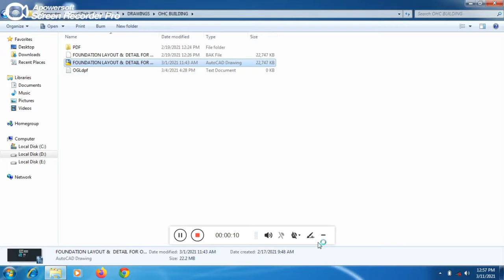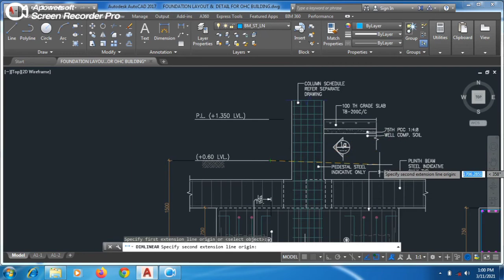AUTOCAD drawing मै level dimension कैसे चेक की जाती हैं_RAVI KUMAR VERMA CIVIL ENGINEER👨‍🔧👨‍🔧👨